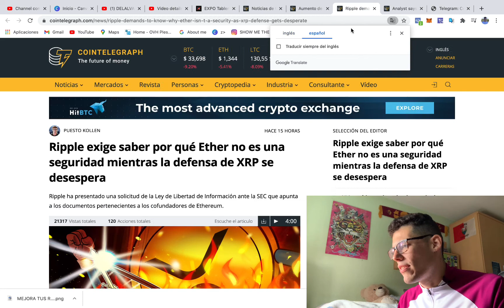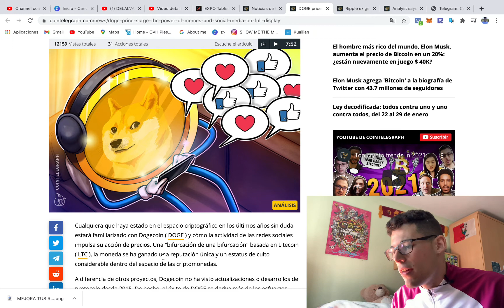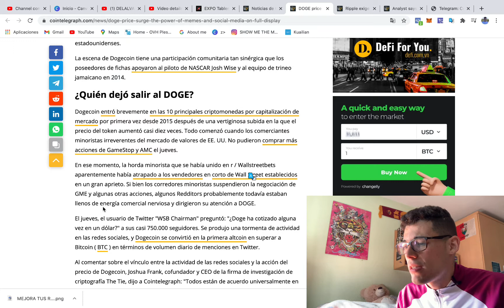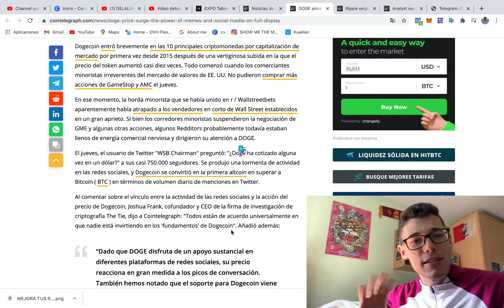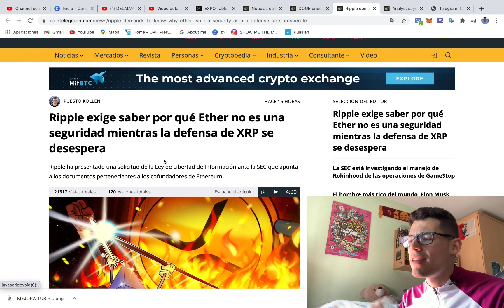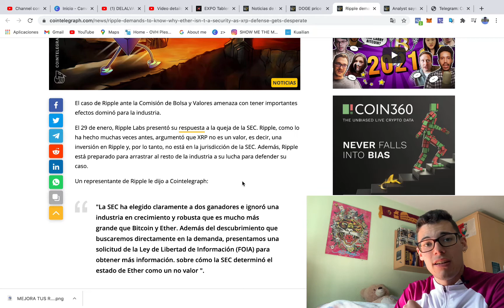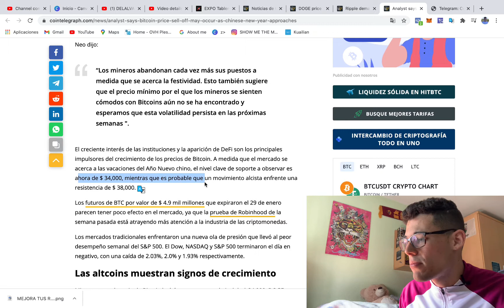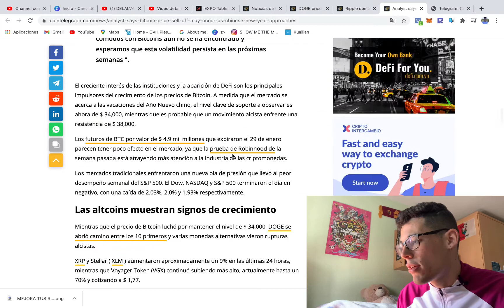👁 OJO EL AÑO NUEVO CHINO Y 💲 LOS PUMP - [ ✅ TOP 3 CRIPTONOTICIAS ]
Buenas familia, como es de costumbre os traigo aquí el criptonoticiario.